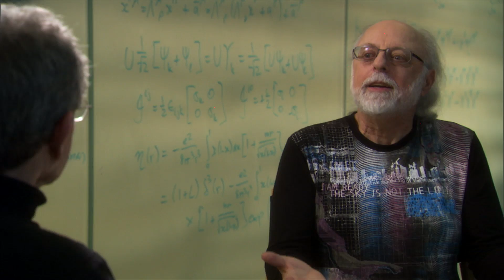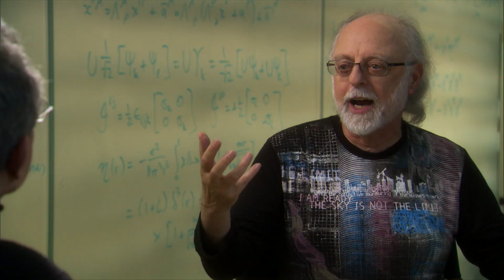Fred Alan Wolf - Imagining Immortality and Eternal Life?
I’d like to live forever. Who wouldn’t? But what would living forever mean? What would we do? Almost every religion offers life after death, in one form or another, as a reward to the just. What are the similarities and differences among these diverse afterlives? What would immortality and eternal life be like or feel like?

Fred Alan Wolf is an American theoretical physicist specializing in quantum physics and the relationship between physics and consciousness. He is a former physics professor at San Diego State University and the author of a number of books about physics. His book Taking the Quantum Leap: The New Physics for Nonscientists won a 1982 U.S. National Book Award in Science.

Closer to Truth, hosted by Robert Lawrence Kuhn and directed by Peter Getzels, presents the world’s greatest thinkers exploring humanity’s deepest questions. Discover fundamental issues of existence. Engage new and diverse ways of thinking. Appreciate intense debates. Share your own opinions. Seek your own answers.